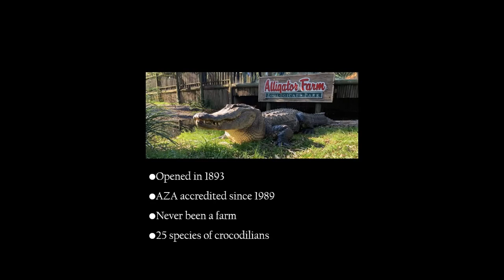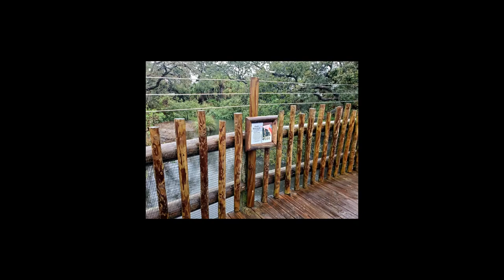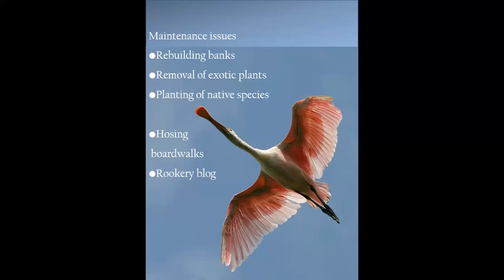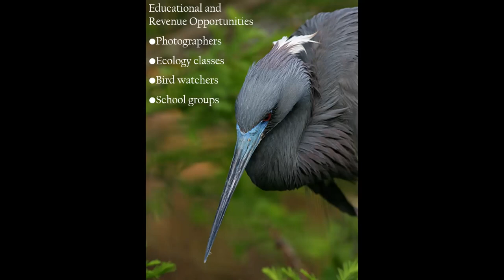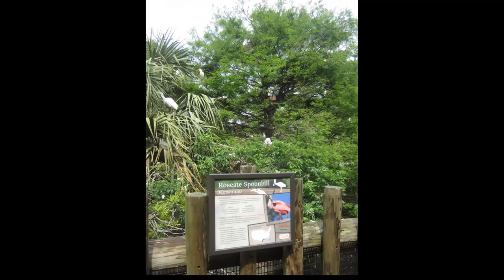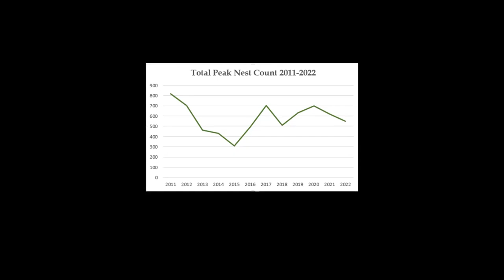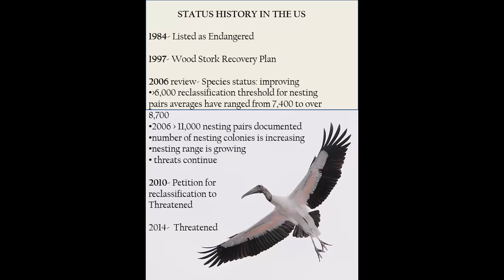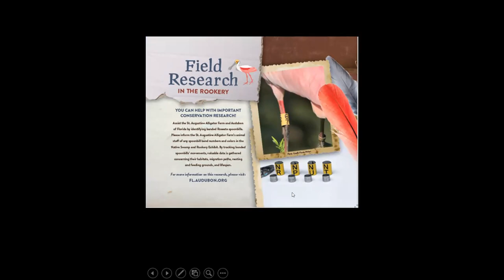St. Augustine Alligator Farm: Monitoring Wading Birds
Bird Chats for Orange Audubon Society hosts Gen Anderson  from the St. Augustine Alligator Farm Zoological Park, an accredited zoo since 1989. World-renowned for its crocodilians, this zoo also maintains an impressive bird collection plus some mammals and other reptiles. Gen began working at the Alligator Farm in 2000 as a zookeeper in the bird and mammal department. She then spent 5 years as the Bird & Mammal Curator before her promotion to General Curator in early 2014. In this position she oversees the Reptile, Education, and Bird and Mammal Departments.  The favorite parts of her job include the successful reproduction of endangered species, the support of conservation projects, and the resolution of historical animal data entry mysteries.

Roseate Spoonbills at Alligator Farm. Photo: Bill Chitty
36 people viewed LIVE